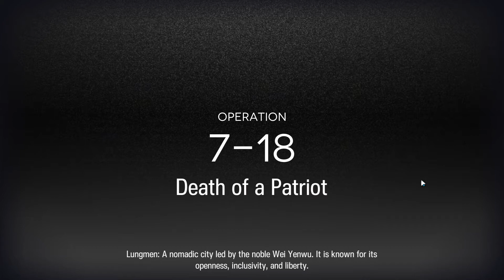[Arknights] Casters S2 Grill without mines ft. Beeswax survivability — 7-18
Stage 7-18 with Ifrit, Eyjafjalla, Ceobe, Beeswax, Ptilopsis, Silence, Mountain, Thorns, Saria, Myrtle, Elysium, Bagpipe (Just for talent) and Mudrock. Max lvl Beeswax can survive all spears as long as you can heal her after each.

00:00 Start
00:24 7-18
02:39 Grill begins
03:50 Beeswax supremacy

Used music:
Anubis - (Original Mix)